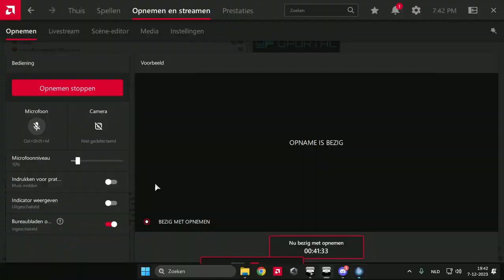Defend FSB Berchtesgaden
The Defense of FSB to got attacked by the VC as revenge